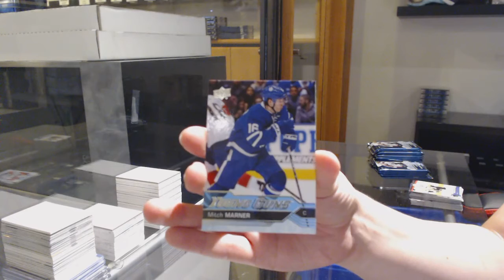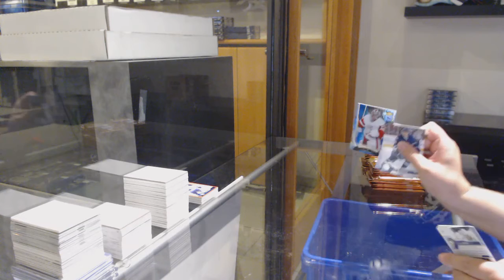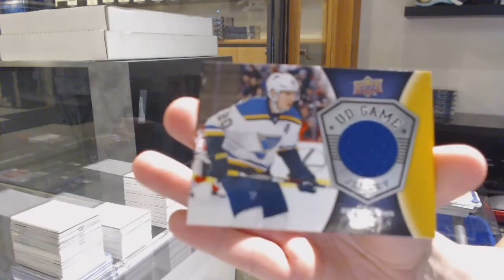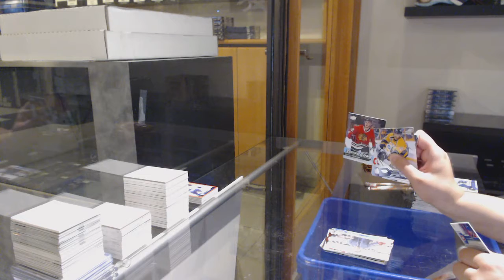16-17 UD Series 1 & 16-17 UD Series 2 Hockey Box Break - C&C GB #11,787